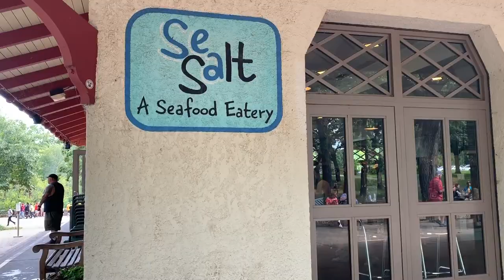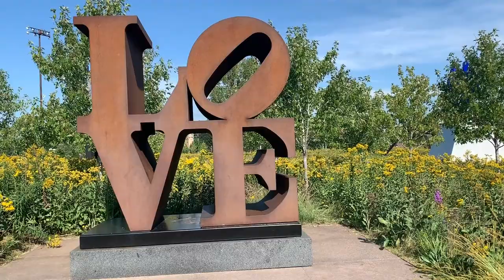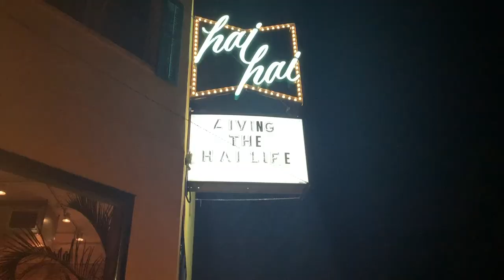Minneapolis 2019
Our weekend trip to Minneapolis!